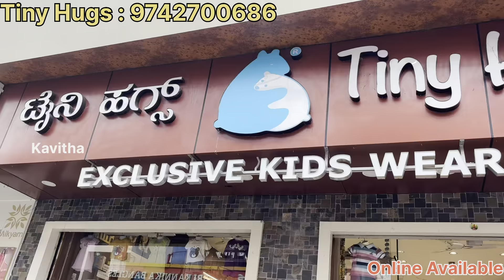Kids wear, Partywear, Traditional wear, Ethnic wear Collection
Bangalore Malleswaram Kids wear, Partywear, Traditional wear, Ethnic wear Collection

Shop Address 👇👇✅
Tiny Hugs
No.32, 8th Cross, East Park Road,
Malleswaram Bangalore 560003

Near Landmark
Kannika Parameshwari Temple

/tinyhugs
/tinyhugs_blr

Shop Timings👇👇✅
 10:30 to 9:00